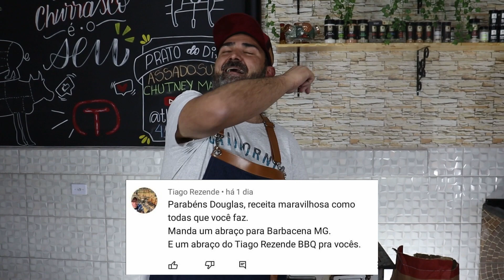MOLHO CHUTNEY DE MAÇÃ no ASSADO DE TIRAS SUÍNO - DIVINO!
ASSADO DE TIRAS SUÍNO e MOLHO CHUTNEY DE MAÇÃ

ESSE VÍDEO RECEBEU O APOIO DOS NOSSOS PARCEIROS:

🍕 Mister Giuseppe Pizzaria
🍕 Rua Joaquim Nabuco, 1816 - Centro, São José dos Pinhais - PR

🔥 Carvão Vem que tem calor

🔪 Cutelaria Cambará
(Entrega em todo o Brasil)

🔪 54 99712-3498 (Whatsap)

Faça em sua casa e poste em seu Instagram, nos marcando com @thechurrasoficial ou a thechurras pra gente ver! Repostaremos todas as receitas marcadas!

🎬 Roberson Ricardo - @robersonricardo (Robinho)

Fortaleça nosso trabalho divulgando a seus amigos!

Fiquem com Deus e até o próximo vídeo.